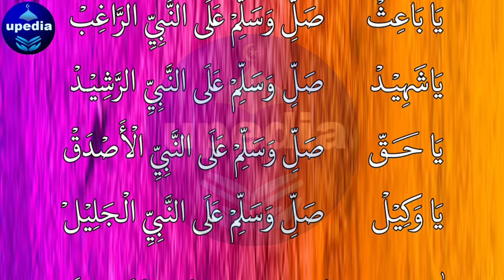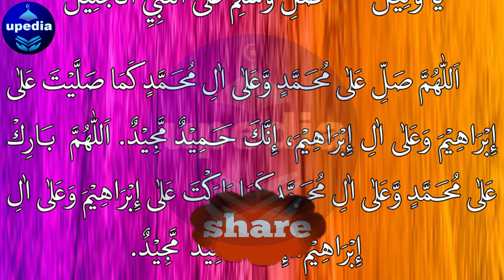Jo Mango Gy Allah Foran Se Dy Ga | Dua To Fulfill Your Wishes | Hajat Ka Wazifa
Hajat Puri Hone Ka Wazifa | Dua For Any Hajat | Durood Ka Wazifa | Hajat Ka Wazifa | Upedia Live

Dosto! Aj ke din is Durood ko Sun kar Allah pak se dua mangein, Insha Allah, Allah pak apki har choti bari hajat ko pura farma dy ga.